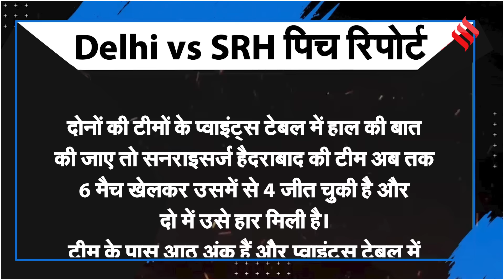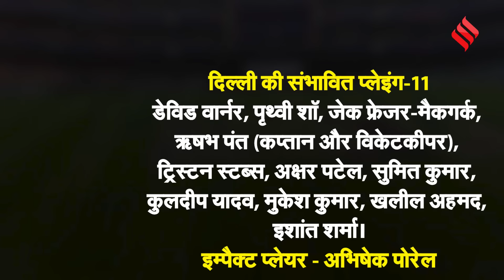DC vs SRH Dream11 Prediction:Delhi और Hyderabad में कौन ताकतवर, Arun Jaitley Stadium की Pitch Report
DC vs SRH Dream11 Prediction: इंडियन प्रीमियर लीग 2024 (ipl 2024) के 34 मैच खेले जा चुके हैं है। आज 35वां मैच दिल्ली और हैदराबाद (Delhi Capitals vs Sunrisers Hyderabad) के बीच खेला जाएगा। चलिए जानते हैं इस मुकाबले के लिए किन खिलाड़ियों को चुनकर मजबूत फैंटेसी टीम (dc vs srh dream 11 team) बनाई जा सकती है।